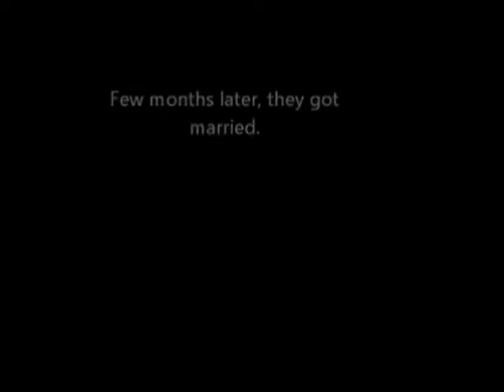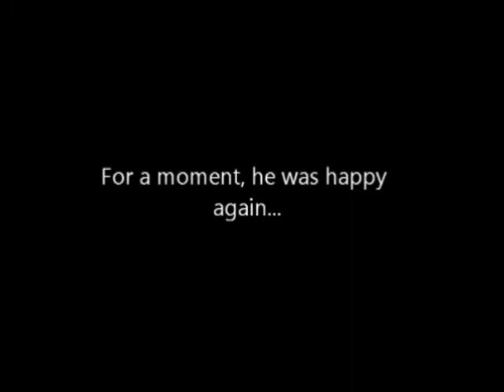Pixie Lott Use Somebody Music Video (Produced by Shiya Tamasao)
Hola guys,

This is just a short reenactment scene I edited on my documentary project. This is a true story of an old man named Mang Mario.

Please rate and comment. Don't be too harsh, okay? A polite comment would be great!